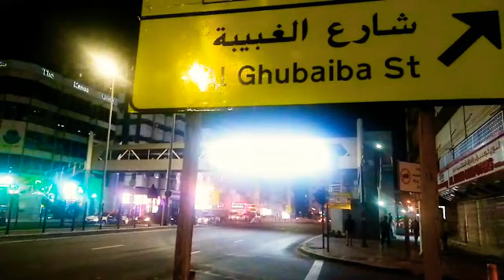Bur Dubai Al Ghubaiba BUS Station Road || MUSIC CREATED BY THE NCS THANKS WATCHING MY VIDEO